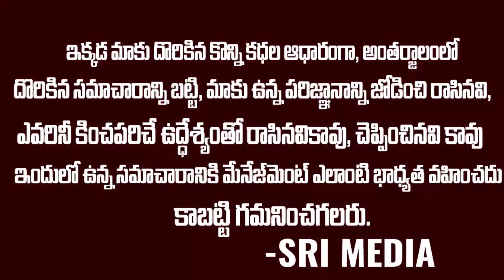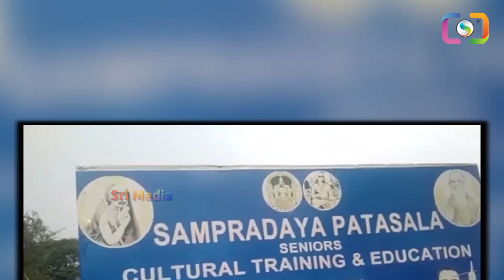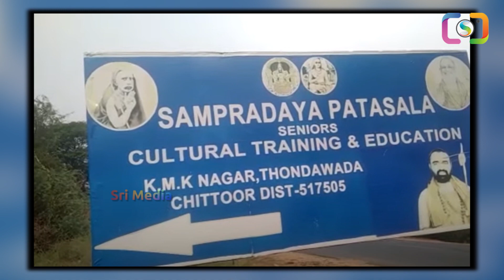అర్ధరాత్రి హాస్టల్ నుండి నలుగురు అమ్మాయిలు మిస్సింగ్ | Tirupathi Hostel STudents Missing Case | SM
WATCH : అర్ధరాత్రి హాస్టల్ నుండి నలుగురు అమ్మాయిలు మిస్సింగ్ | Tirupathi Hostel STudents Missing Case | SM